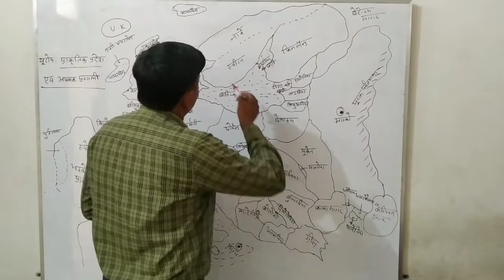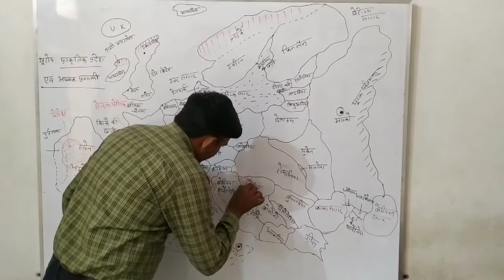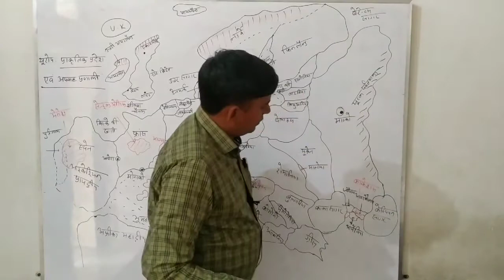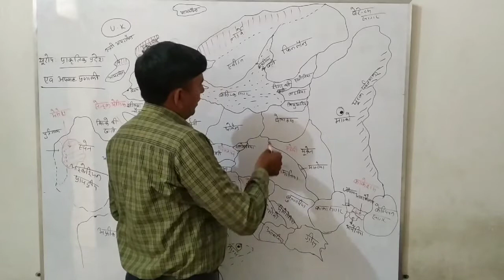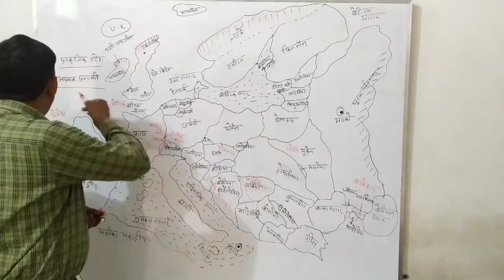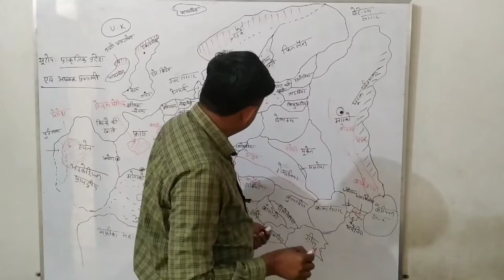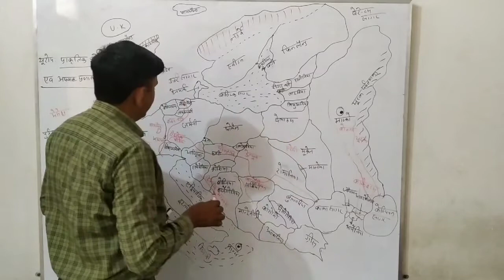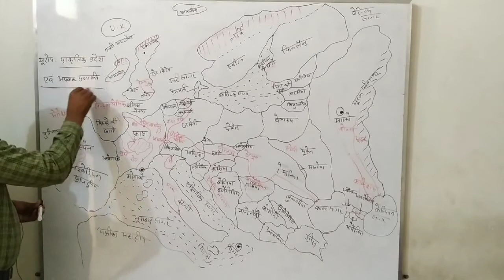यूरोप :-प्राकृतिक प्रदेश एवं अपवाह तंत्र BA part 3rd, Paper 1st,(Geography)by B L dudi